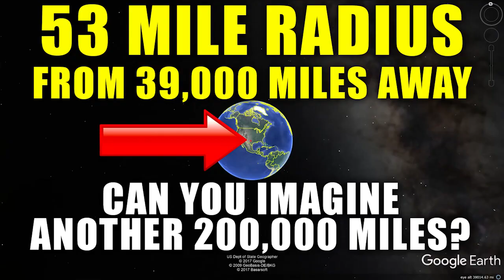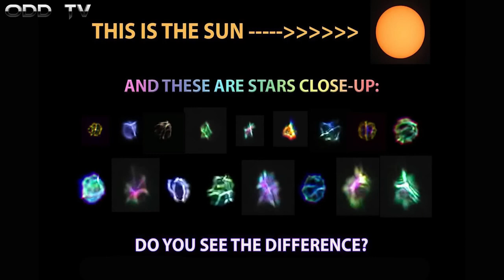Analiza naukowa rozmiarów kraterów Księżyca jest dowodem obalającym teorie heliocentryzmu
Księżyc jest mały i blisko, naukowa analiza ostrości i rozmiarów np. kraterów dokładnie dowodzi faktografii prawdziwej. Jedna mila to ponad 1,6 km - każdy liczyć umie.
Czyli faktycznie Księżyc ma średnicę tylko 50 km i jest nisko tylko ok. 5760 km nad faktycznie płaską Ziemią.
Na prawach cytatu fragmenty filmu:
„Případ ploché země - ODD tv”